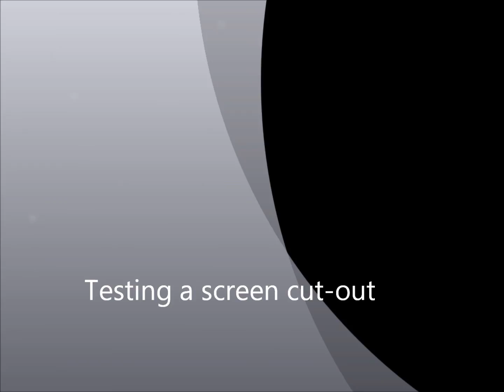Testing a screen cut-out on the Super Tenere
an attempt to reduce turbulance